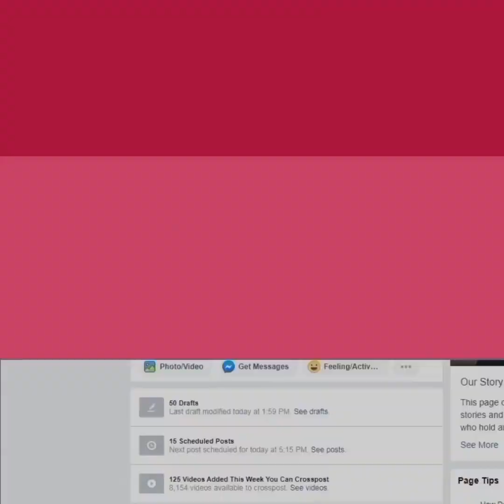पति के पास करोड़ों की कारें और फ्लैट, इतनी प्रॉपर्टी के बाद भी नहीं सनी की बीवी को जरा-सा भी घमंड